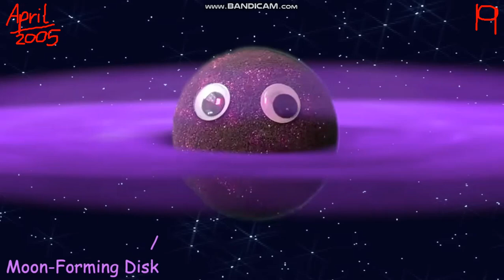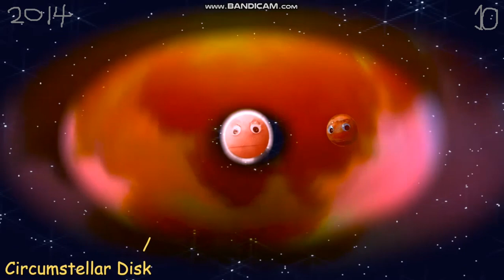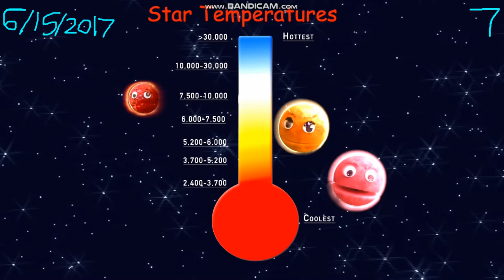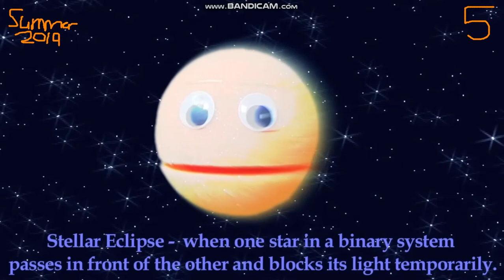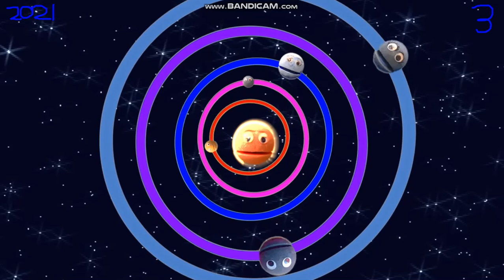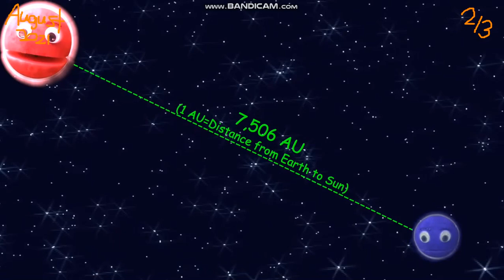Meet The Exoplanets Song in Discovery Year Order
these are all the exoplanets when there discovered in the discovery history order from 1990s to 2020s! there will be even more exoplanets to come!

i really hope Kepler 22b will come.

Credits to @TheNirks